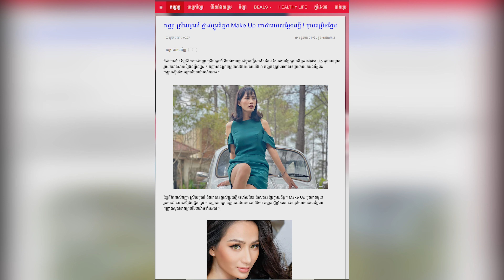មិនអាចត្រលប់ទៅអានសៀវភៅចាស់ៗ / Part 1/ - ថុល ស្រីលក្ខ័ណ៍ - [Official MV]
មិនអាចត្រលប់ទៅអានសៀវភៅចាស់ៗ - ថុល ស្រីលក្ខ័ណ៍ - [Official MV]
ដឹកនាំសម្តែងដោយ៖ សយ រតនា
និពន្ធ Melody និងទំនុកច្រៀង៖ សយ រតនា
និពន្ធបទភ្លេងដោយ៖ ទីណូ
ច្រៀងដោយ៖ ថុល ស្រីលក្ខ័ណ៍